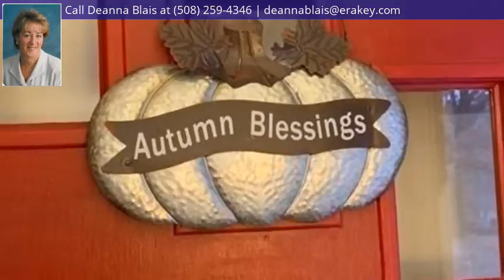296 Cook Ln, Marlborough, MA 01752 - MLS #72756155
Property Description
This lovely ranch has multiple options for use and has had many upgrades. Sunny and bright, flows nicely. Fireplaced Living room with coat closet, Replacement Windows. Newer Furnace and Water Heater. Hardwoods throughout. Family Room is currently being used as Master Bedroom with custom closet design. Updated Stainless Appliances 2-3yrs old. Fenced in back yard. Plenty of parking. Enjoy the new above ground pool next summer! Close to Shopping and many Amenities. Great commuter location. Showings start at Open House Sunday 11/15, 1-3PM
Area Description
Paved Drive, Cleared, Fenced/Enclosed, Gentle Slope, Level
Zoning Description
Res